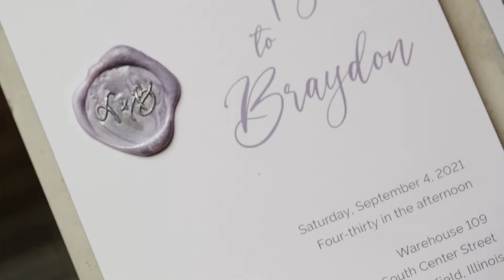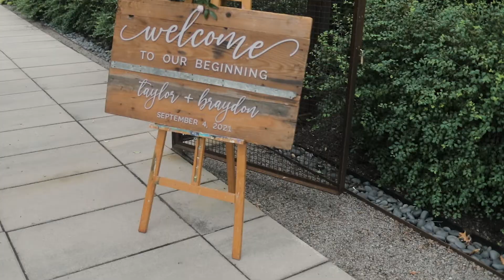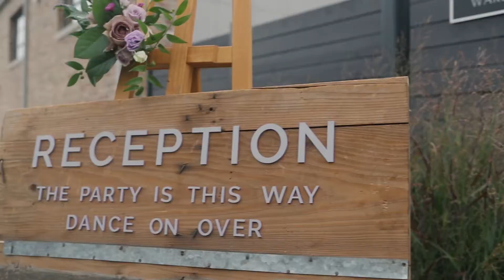Braydon & Taylor Wedding Film - Warehouse:109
The film for Braydon and Taylor's wedding at Warehouse:109 in Plainfield Illinois.

Produced by Something Blue.